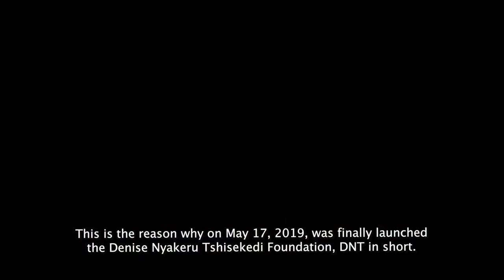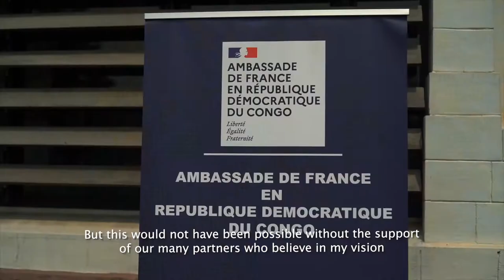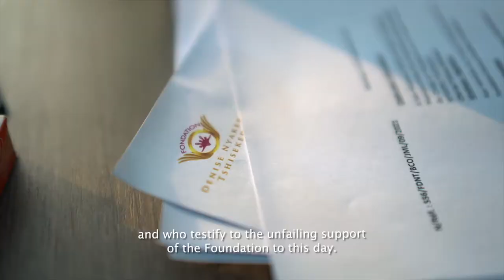H.E. Madam Denise Nyakeru Tshisekedi - A.P.E.X. Speaker on 09/16/2021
H.E. Madam Denise Nyakeru Tshisekedi, is the 1st Lady of the Democratic Republic of the Congo. This event is in collaboration with the SUU Office of International Affairs, and SUU is most honored to welcome this special guest to kick off our season!

Born March 9, 1967, in South Kivu in the Democratic Republic of Congo (DRC), H.E. Madam Denise Nyakeru Tshisekedi is married and the mother of 5 children. She obtained her diploma (BAC) in the DRC and continued her studies in Belgium where she subsequently began a career as a nurse.

She is involved in the empowerment of Congolese women and girls. She runs her own foundation named “Fondation Denise Nyakeru Tshisekedi (FDNT)”, created in May 2019. Appointed UNFPA Goodwill Ambassador in May 2019, for the fight against gender-based violence and the empowerment of women, she was also named “World Champion for the Prevention of Conflict-Related Sexual Violence” by the Office of the Special Representative of the Secretary-General of the United Nations in charge of this matter, in December 2019.